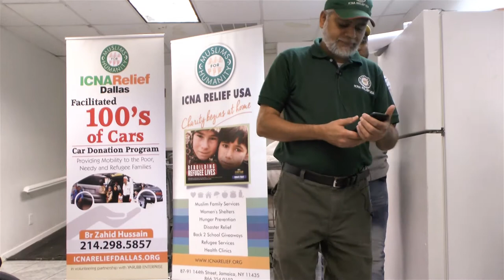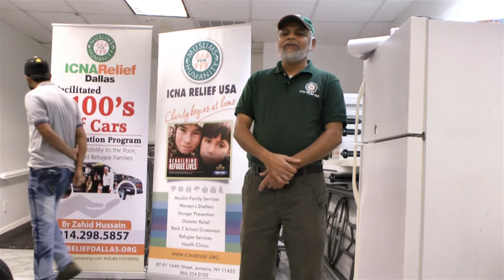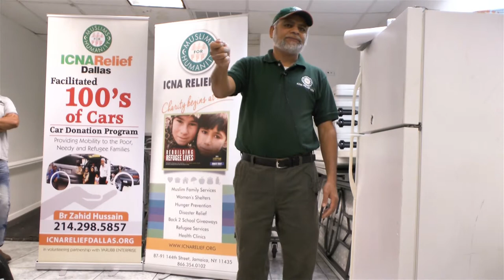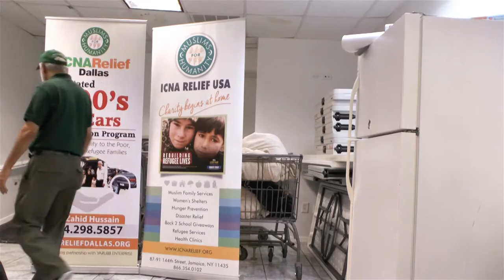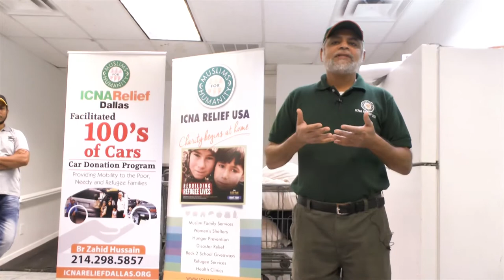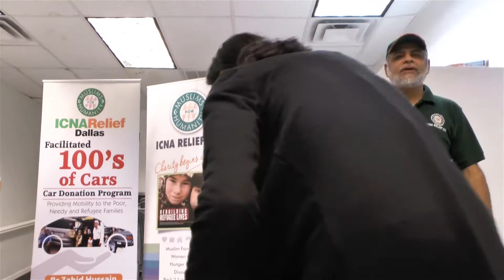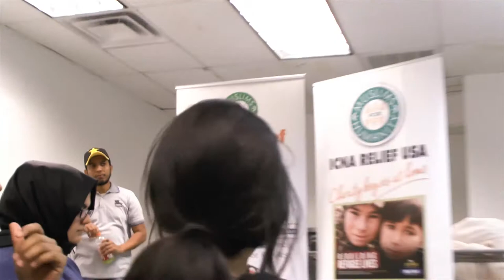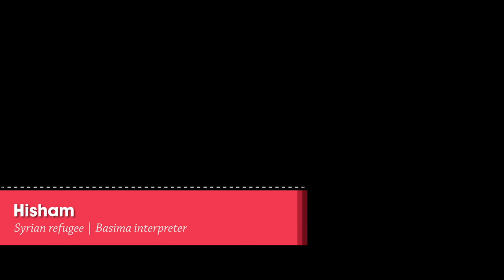Sociology: Refugee Apts Observation 2017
ProfessorMike.info • USA